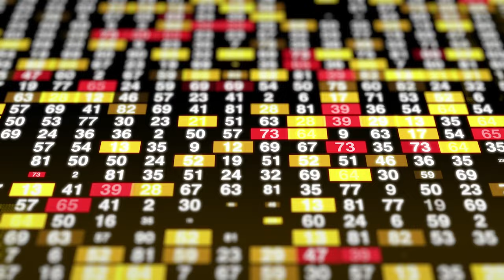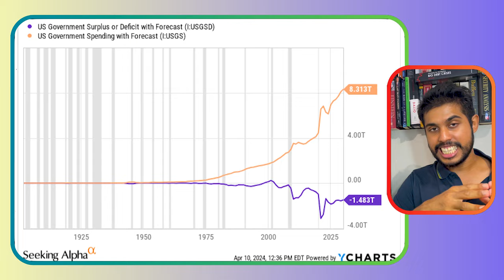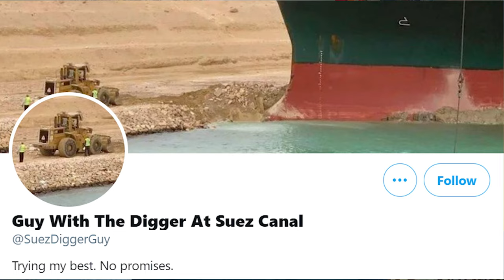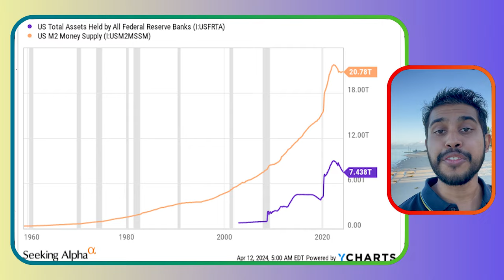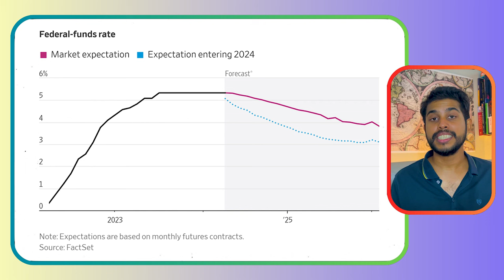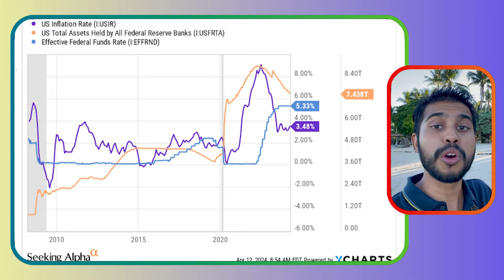Should We take Jamie Dimon's Warning Seriously?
JPMorgan Chase (JPM) CEO Jamie Dimon had some warnings about the US economy in his annual letter to shareholders

Today's video is about:

It’s not over… The Market is Broken…

In this in-depth analysis, we explore Jamie Dimon's annual letter to JPMorgan Chase (JPM) shareholders. Discover the profound insights from one of the world's most influential bankers as he addresses the future of the economy, the risks of inflation, and the impact of global events on financial markets. Dimon's perspective on managing through geopolitical tensions and economic uncertainties is a must-watch for investors, financial professionals, and anyone interested in the global economy.

Key Highlights:

Jamie Dimon's thoughts on the current geopolitical landscape and its implications for global finance.
An examination of economic uncertainties including government spending, fiscal stimulus, and quantitative tightening.
Insights into potential long-term effects of these factors on inflation and interest rates.
Dimon's predictions for JPMorgan Chase and advice for investors in a fluctuating economic climate.